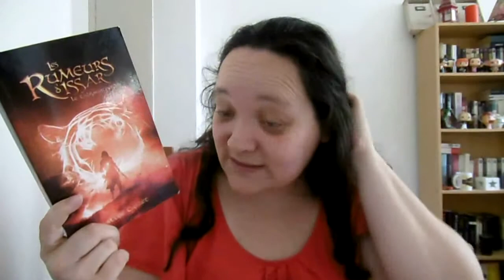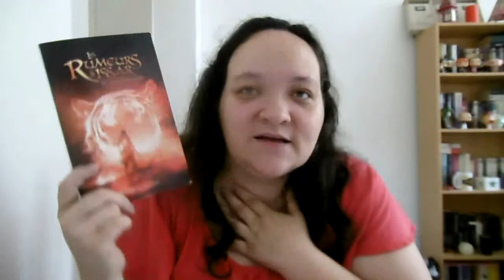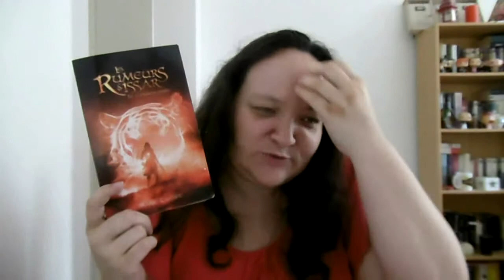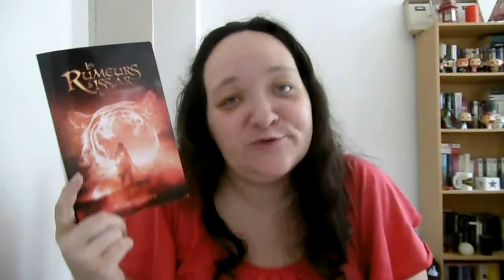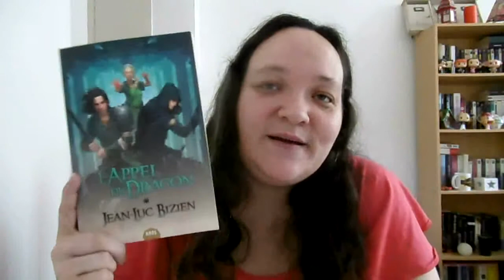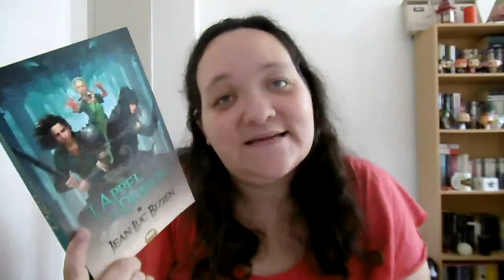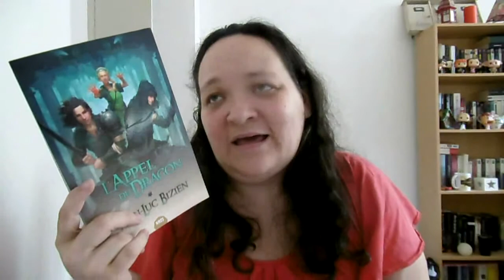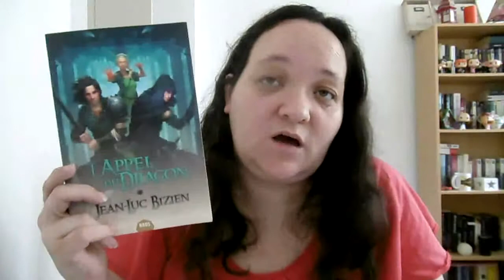Point lecture 30 : thriller, fantasy, jeunesse